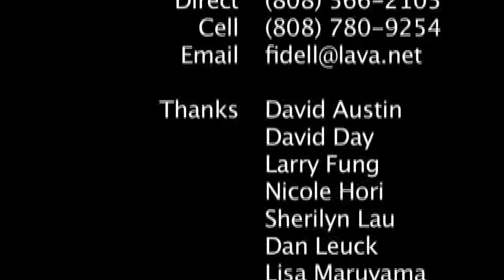Panos Prevedouros On Obstacles to Transportation Development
ThinkTech host Bill Sager in a Fresh Air Hawaii discussion with Panos Prevedouros, traffic engineer, on obstacles to transportation development in Hawaii